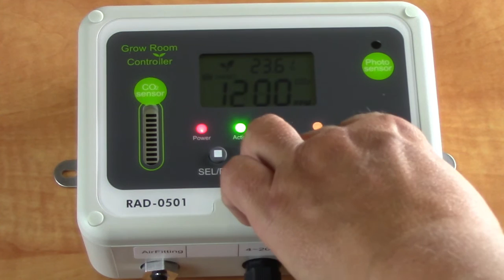Change Target CO2 Level RAD-0501 Grow Room Controller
Change the target CO2 level on the RAD-0501 Day/Night Greenhouse and Grow Room CO2 Controller. Also works with the RAD-0501A CO2 Ventilation Controller.